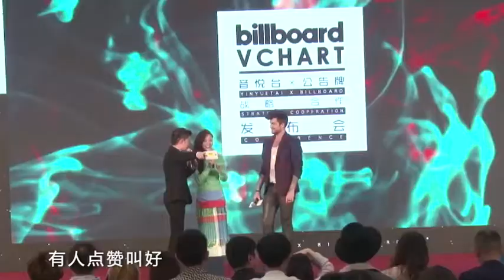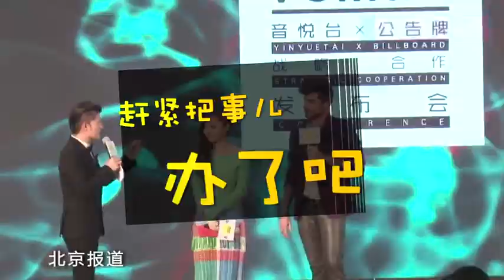張靚穎--音悅台與Billboard發佈會--媒體群訪 (優酷全娛樂)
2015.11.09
Billboard/YinYueTai Strategic Cooperation Conference
Beijing
音悅台x美國公告牌戰略合作發佈會
北京釣魚台國賓館